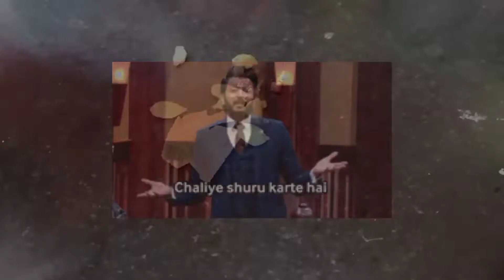Nobomi Special Mangsho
Cook With Shyamali Datta is a channel is dedicated to today's passionate food lover. For food people, by food people, Cooking Channel is the answer to a growing hunger for more content devoted to food and cooking